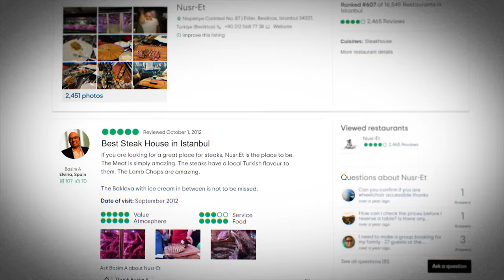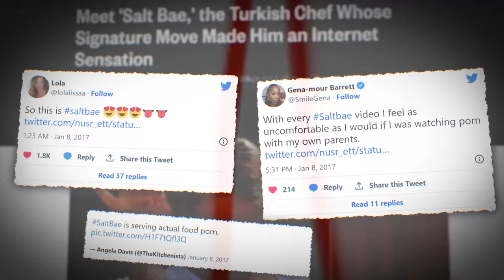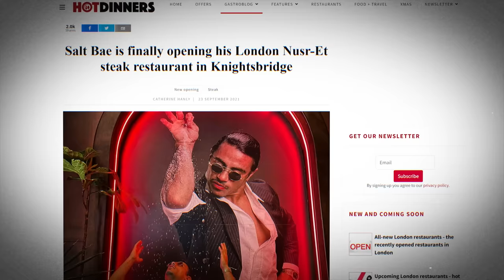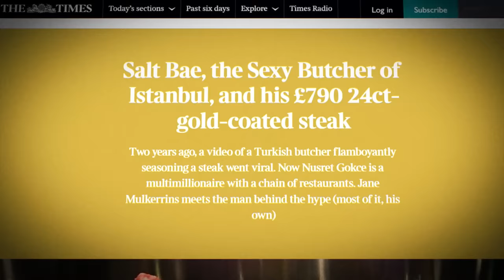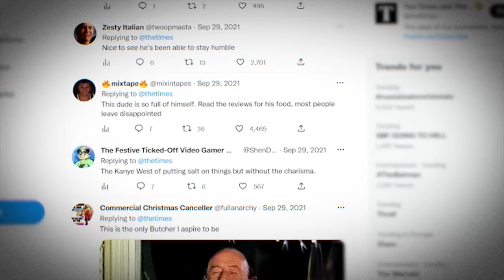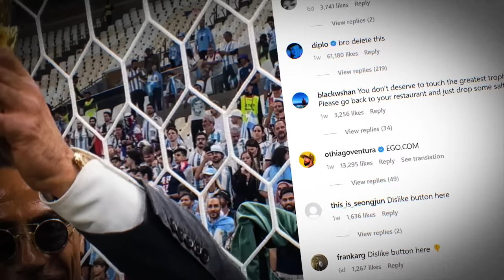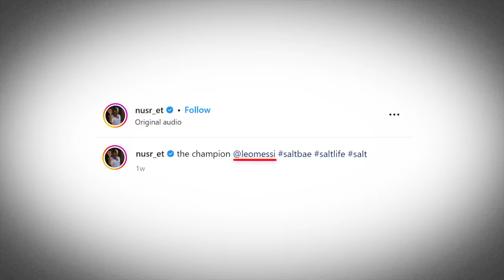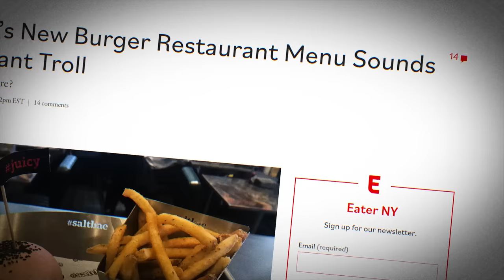How Saltbae Became Absolutely Hated By Everyone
From obscurity to internet meme stardom, to being hated around the world. The rise and fall of the man with the saltiest elbow.